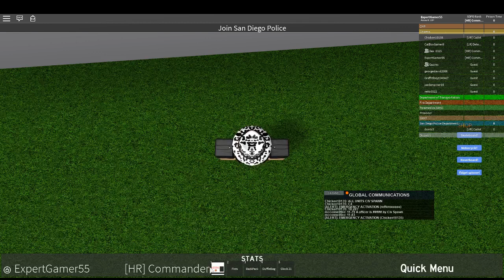Random Stuff ! ( With Gazves, and Dax_8325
Welcome to one of my first videos! Of course, this is ONE of my channels, so yeah. Gazves and Dax_8325 are one of my friends, that you'll be hearing from (Well, one of them at least) With hearing crap from an exploiter. (Suggest turning down the volume a bit). If you have any questions, ask Gaz, and Dax themselves!

(Dax_8325 Fan Club V.3; Dax's server. type in `-agree-` when you get into the server for full crap.